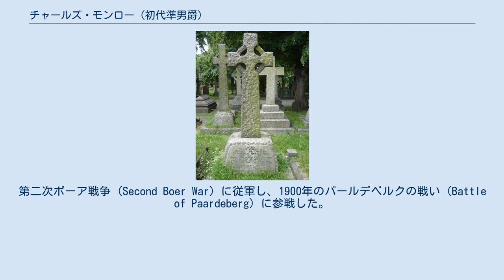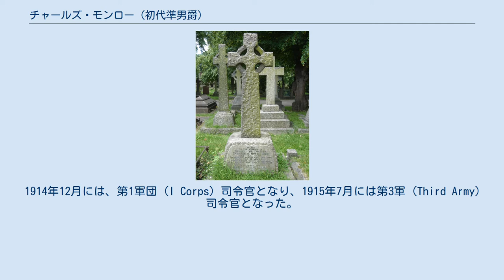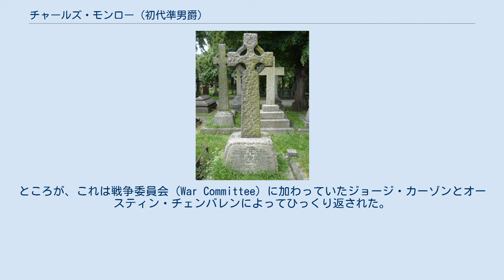チャールズ・モンロー (初代準男爵)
ロンドンのブロンプトン墓地にあるモンローの墓碑 初代ベアクロフツ準男爵サー・チャールズ・カーマイケル・モンロー（Sir Charles Carmichael Monro, 1st Baronet of Bearcrofts, GCB, GCSI, GCMG、1860年6月15日 - 1929年12月7日）は、第一次世界大戦当時のイギリス陸軍の将軍、また、後のジブラルタル総督（1923年 - 1929年）。
 シャーボーン・スクール (Sherborne School) からサンドハースト (Sandhurst) の王立陸軍大学 (Royal Military College) に進んだモンローは、1879年に第2歩兵連隊（2nd Regiment of Foot：1881年クィーンズ・ロイヤル連隊（Queen's Royal Regiment (West Surrey) ）へ改名・現在のプリンセス・オブ・ウェールズ・ロイヤル連隊（Princess of Wales's Royal Regiment ）の前身のひとつ）の士官に任官した。
第二次ボーア戦争 (Second Boer War) に従軍し、1900年のパールデベルクの戦い (Battle of Paardeberg) に参戦した。
 1907年、ダブリンの第13歩兵旅団 (13th Infantry Brigade) の司令官に任じられ、1912年には第2ロンドン師団（2nd London Division：開戦後第47師団（47th (1/2nd London) Division）へ改名 ）の司令官 (General Officer Commanding) となった。
 第一次世界大戦が勃発すると、モンローは第2師団 (2nd Division) の司令官としてフランスへ派遣され、第一次イーペルの戦い (First Battle of Ypres) で重要な役割を果たした。
1914年12月には、第1軍団 (I Corps) 司令官となり、1915年7月には第3軍 (Third Army) 司令官となった。
ガリポリの戦いの後、イアン・ハミルトン将軍が地中海遠征軍 (Mediterranean Expeditionary Force) 司令長官を更迭されると、代わってチャールズ・モンローが1915年10月に後任に充てられた。
モンローはガリポリ半島（ゲリボル半島）からの撤退を命じた。
 1916年、モンローはフランスにいた第1軍 (British First Army) 司令官を短期間だけ務めた後、同年の遅い時期にインド最高司令官 (Commander-in-Chief, India) となった。
インド最高司令官として、モンローはメソポタミアの戦い (Mesopotamian campaign) の指揮を執ることとなった。
1916年8月1日、ウィリアム・ロバートソンはモンローに、メソポタミアでは「見栄えよく展開するように (keep up a good show)」とした上で、それ以上は自重し、バグダッドを陥落させようなどとはするなと言ったとされる。
ところが、これは戦争委員会 (War Committee) に加わっていたジョージ・カーゾンとオースティン・チェンバレンによってひっくり返された。
モンローはインドへの赴任の途上で、スタンリー・モード (Stanley Maude) が率いていた軍の状態を査察し、モンローが送った肯定的な報告を踏まえ、1916年9月18日に戦争委員会はモードに対して攻勢に出ることを承認した。
 1923年、モンローは、ジブラルタル総督に任じられた。
 モンローは1929年に死去し、ロンドンのブロンプトン墓地 (Brompton Cemetery) に埋葬された。